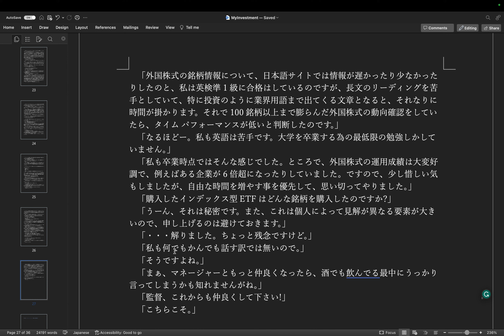執筆: 投資本 step 33 - 外国株式の全売却とインデックス型ETFへの増資 by Hiroki 20231120an